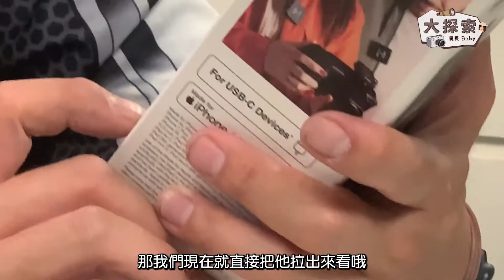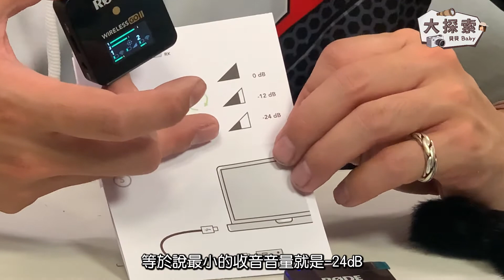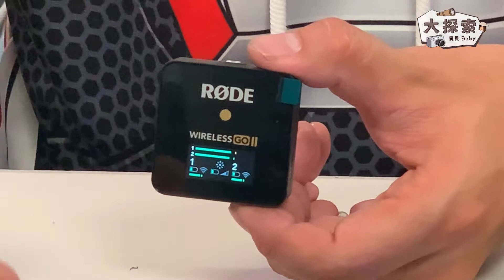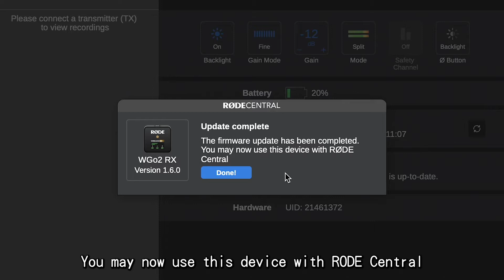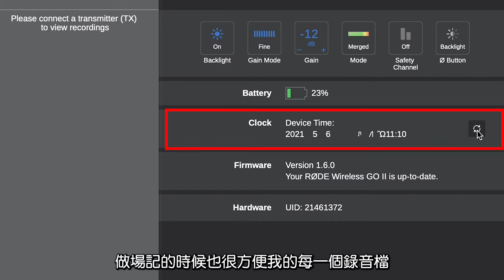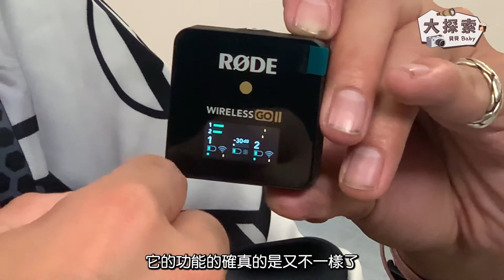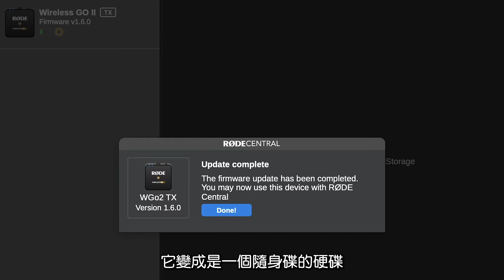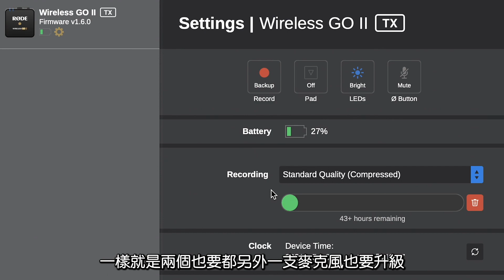【新手教學】#01 RODE WIRELESS GOII 第二代開箱及超完整使用教學 ｜購買之前先看過這部影片完整說明RODE Central App使用方法｜EP_14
👉這一集要開箱的，是目前許多人喜歡的無線收音麥克風，
強而輕巧的RODE WIRELESS GOII ，
👉影片內容包含
超完整的軟體設定方法及使用模式說明，
讓完全沒有使用過無線收音經驗的人可以輕鬆學習。

00:00 影片前言
00:30 Wireless GO II開箱
02:55 防風罩安裝
03:25 麥克風使用模式
04:50 錄音功能說明
05:24 主機(接收器)使用模式
05:53 開機OLED螢幕顯示及模式切換說明
10:15 RODE與舊式RF訊號無線收音麥克風比較
11:27 RODE Ceatral App韌體更新後功能及詳細設定使用說明
17:20 麥克風更新及設定說明